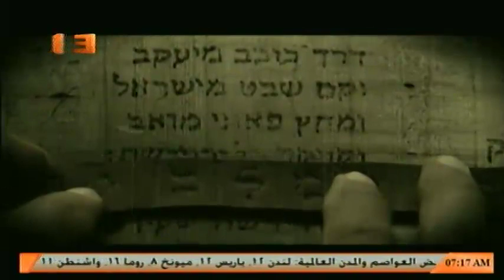كلمة في كلمة - القس شنوده عجيب - قطمارس يوم الثلاثاء من الأسبوع الرابع من الصوم الأربعيني المقدس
كلمة في كلمة - قطمارس يوم الثلاثاء من الأسبوع الرابع من الصوم الأربعيني المقدس - القس شنوده عجيب - كاهن كنيسة مار جرجس - سوهاج ...
26 مارس 2019 ..